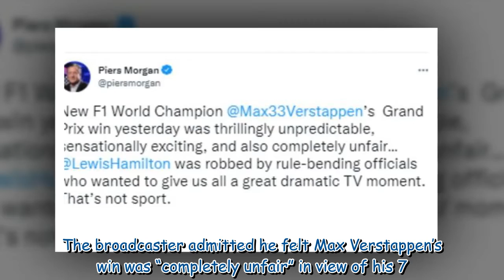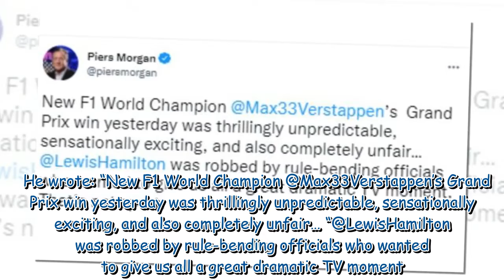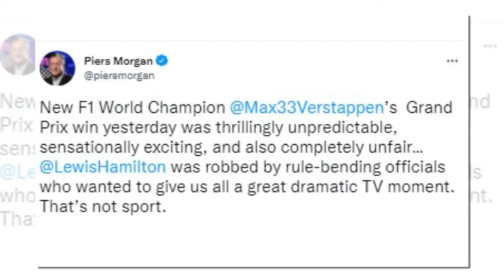'That's not sport!' Piers Morgan claims Lewis Hamilton was 'robbed' for dramatic TV